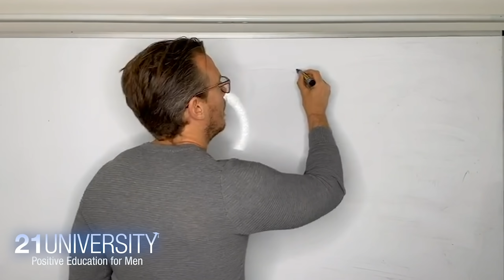Defend Against Female Psychopaths! - Richard Grannon's CPTSD Masterclass | Module 2 of 9 (free clip)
21 Studios needs your support to keep helping millions of men. This is a free preview from module 2 of 9 inside Richard Grannon's CPTSD masterclass, on healing from complex trauma as a man. Get the full masterclass now, available exclusively at 21 University℠
Heal your trauma, defend against toxic relationships!